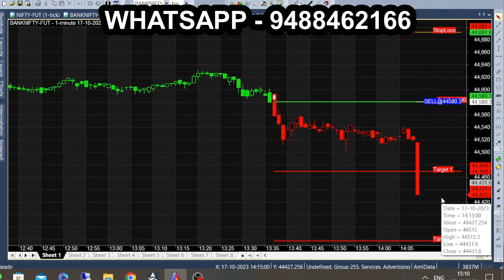Lifetime Subscription with Unlimited Calls for Bank Nifty Intraday Day Trading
9.15am Get Daily Buy or Sell Intraday Calls, Bank Nifty Unlimited Calls with lifetime subscription.